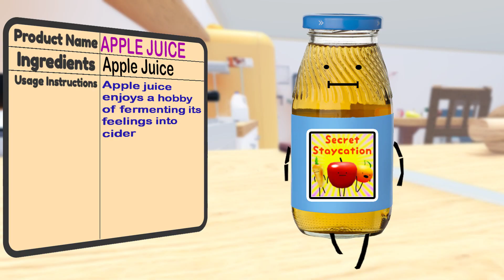10 NEW FOOD Ideas Update / Secret Staycation / # 15 / FAN Suggested Ideas / Roblox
This is our 15th video of  new food suggestions for the upcoming update . The foods were suggested by our subscribers that they would like in the game.